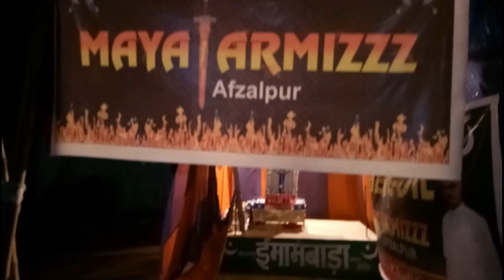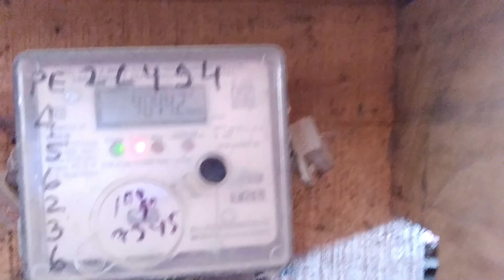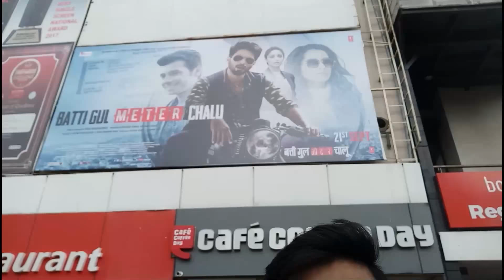Muharram Celebration in Patna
Sorry guys is video pr copyright ke kaaran audio delete krni pari but not worry ye video fir se jindah kr dega aapka mts

In this video your queries:
BattiGulMeterChalu Movie Review
Patna City
AlamGanj
Gandhi Maidan
Patthar Ki Masjid

Tripod I Use - SoloFlix 360 Degree Gorillapod Tripod with Flexible Stand (Black and Red, SOL1001)
Camera i use -Noise Play action camera Vlog Ediiton- See this link unboxing-

Bike - Hero Ignitor 125 Disc

Gear- Pro biker handgloves

Software i use 4 edit - Wondershare Filmora

PC - Dell i3
Monitor - Samsung Full HD